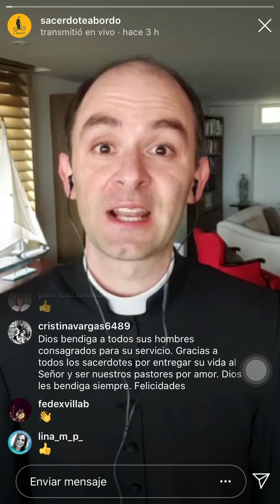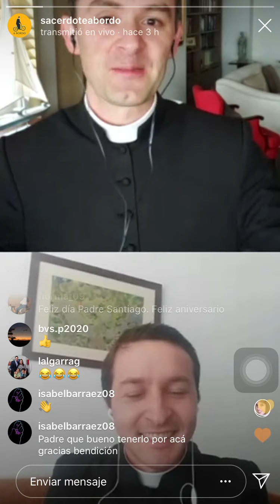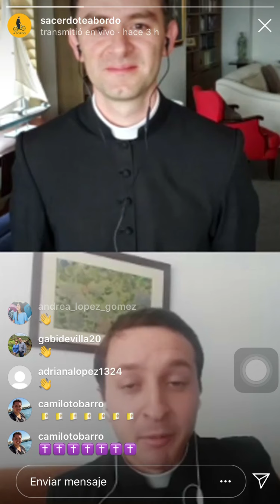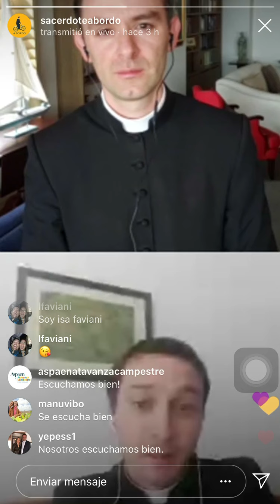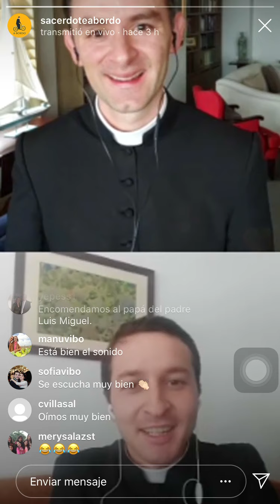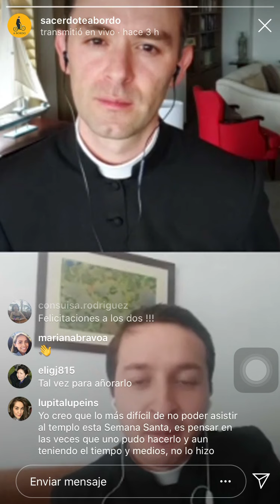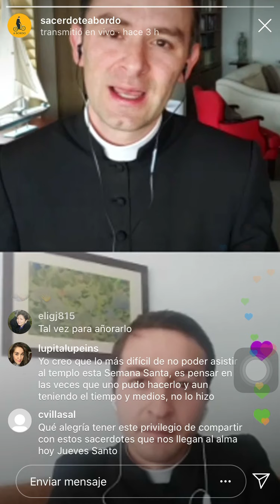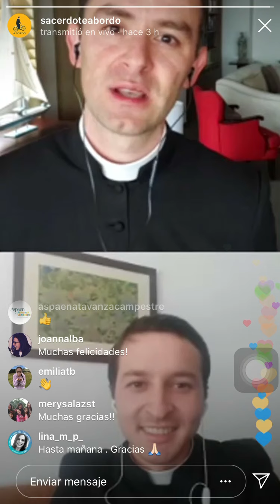Primer live de Sacerdote a Bordo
En este día tan especial en el que comienza el Triduo Pascual el Padre Santiago y el Padre Luis Miguel han explicado qué se celebra el Jueves Santo, en el live de Instagram de @sacerdoteabordo.